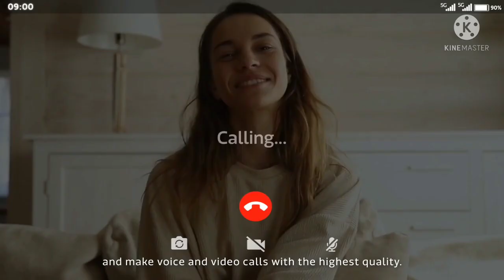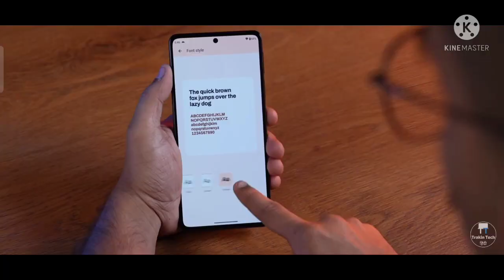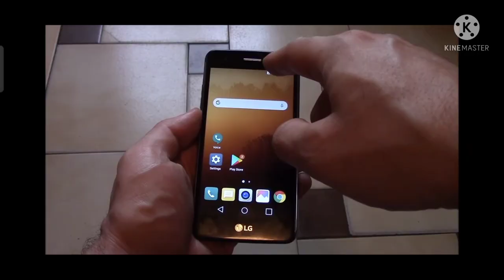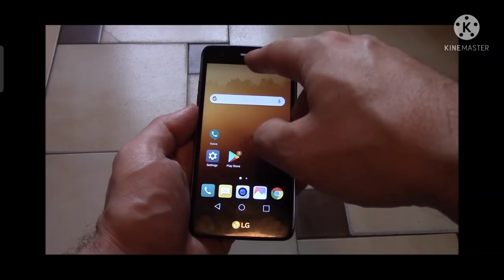Oppo A96 5g Full Specifications, Price, Unboxing Reviews and First Look by Ramkishun,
What is the Oppo A96 Pro 5G 2022 Release Date?
There is no official confirmation news available at this moment about the Oppo Upcoming smartphone A96 Pro 5G 2022 We think the upcoming Oppo Smartphone A96 Pro 5G 2022 Release in 18th May 2022 or it may be late to release for features update or company issue.

Oppo A96 5g features,
Oppo A96 5g specifications,
Oppo A96 5g first look,
The Best Smartphone in 2022,
Best Smartphone of 2022,
Upcoming phones 2022,
New Upcoming Smartphone,
Upcoming phones in india 2022,
New Upcoming Smartphone in 2022,
Best Smartphone of March in 2022,
Latest 5g smartphone in india,
oppo a96 5g official video,
oppo a96 unboxing india,
oppo a96 5g unboxing india,
oppo a96 5g unboxing tamil,
oppo a96 5g unboxing telugu,
oppo a96 india mein kab launch hoga,
oppo a96 launch date in pakistan,
oppo a96 malayalam review,
Top Best New Smartphones 2022,

About : RAMKISHUN is a YouTube Channel & my name also, where you get technological videos in Hindi, New Video is Posted Everyday.